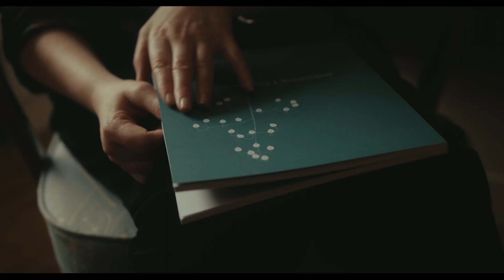Hebden Bridge Open Studios July 1-3 2022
Open Studios is a wonderful opportunity to visit a wide range of artists and makers, working in many different media. From enthusiastic amateurs to internationally exhibited, professional artists at the top of their game. Hebden Bridge has a flourishing artistic community.

All the artists take time and care to curate their personal mini-exhibition for anyone and everyone to visit, pass comment on, ask about and generally enjoy.

It’s a behind the scenes peek at the artists spaces that are not usually open to the public and get the chance to speak directly with them about their work and how and why they make it.

You’ll see originals and works in progress that you wouldn’t normally get the chance to see. You may get inspired to buy a piece of your own or build a relationship with the artist and commission something unique in the future.

There will be bargains to be had too; many of the artists regard it as an annual clear out.

If you just get inspired by artists spaces and seeing other peoples creative processes that’s fine too. If you’re artistically inclined you might learn all sorts of tips and tricks from experienced artists and craftspeople.

Whether you’re a serious art collector or just want to have a look around this is a highlight of the summer for all art and culture lovers.